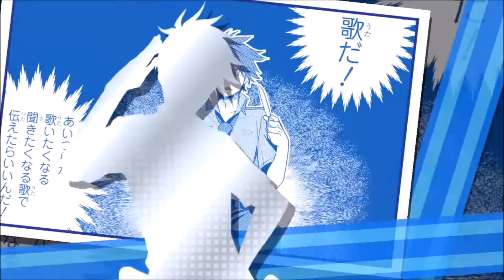《Ｍステ》High x Joker ハヤトっち SSR 欲しい;; 出るまで回します！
１２月３０日 Mマス最終回(13話)です